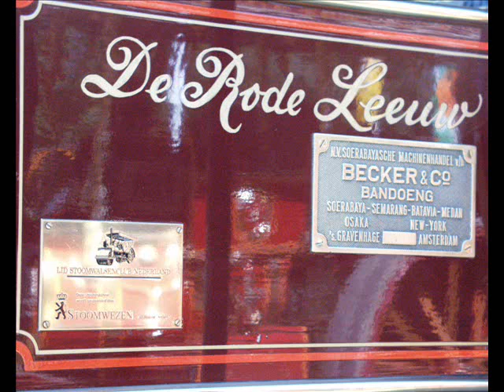Almere Stoomdagen 2001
Photo show of old steam tractors